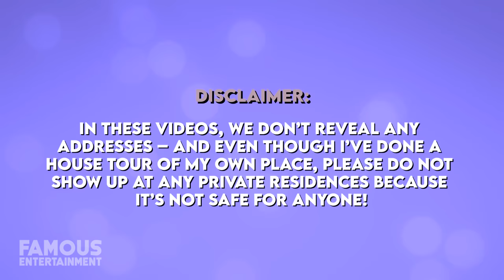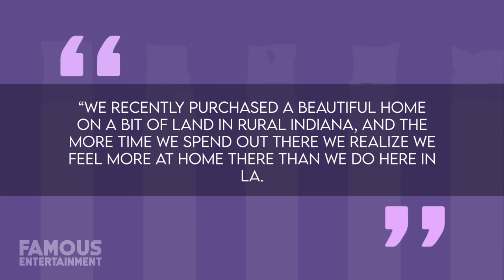Kat Von D | House Tour | $15 Million Indiana Mansion & More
In 2021 Kat Von D announced she would be closing her famous tattoo parlor in Los Angeles after 14 years, and moving to Indiana for a quieter life with her husband Rafael Reyes and their 3-year-old son. It should come as no surprise then that Kat has placed her gothic-Victorian mansion in Hancock Park up for sale at $15 million which she’s renovated and added many unique features – including a blood-red swimming pool. However, Kat has made sure her new digs in Indiana are no less interesting considering she bought the historic Schenck mansion there which spans over 12,000 square feet of space and is known to be haunted.